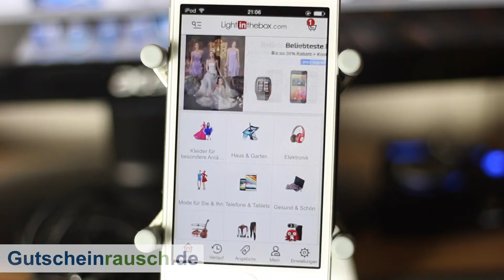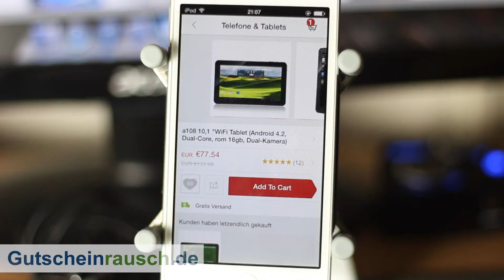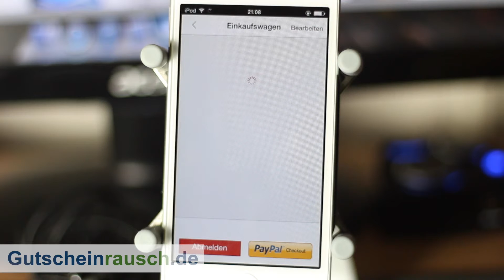LightintheBox App im Test auf Gutscheinrausch.de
Heute stellen wir euch die LightintheBox App vor, die es kostenlos zum Download gibt. Weitere Informationen erfahrt ihr im Artikel